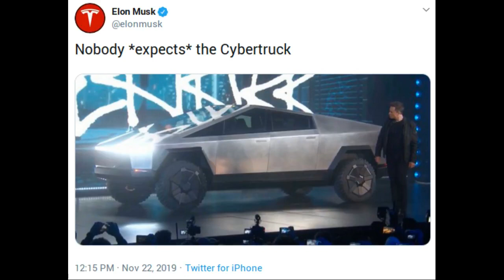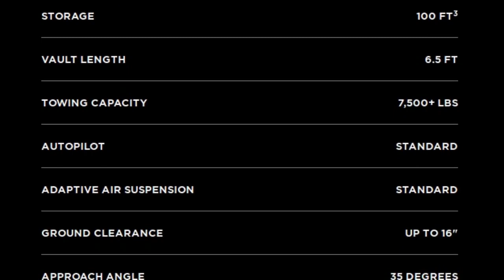Tesla unveils electric pickup truck "Cybertruck"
At an event in Los Angeles, Tesla CEO Elon Musk had unveiled the company’s  long-awaited  first electric pickup truck named  "Cybertruck".

Production of Cybertruck is expected to begin in late 2021, though people can do the preorder now itself at Tesla